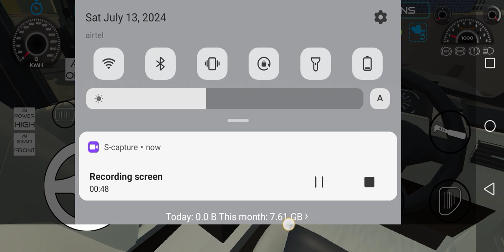August 4, 2024